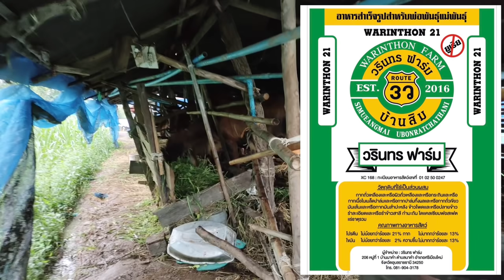ปลูกข่าเกษตรแดงใหญ่ ทำเกษตรผสมผสาน เลี้ยงวัว เลี้ยงกบ เลี้ยงปลา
คุณออดแอด
บ้านนาเยีย  ต.นาเยีย  อ.นาเยีย  จ.อุบลราชธานี